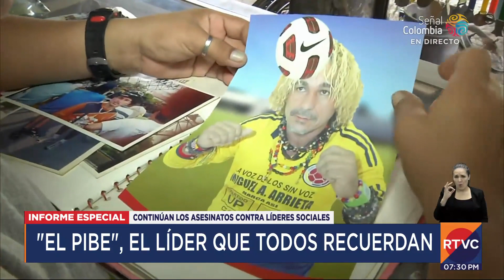Especiales RTVC Noticias: asesinato de líderes sociales en Colombia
Miguel Ángel Arrieta no pasaba inadvertido en un sector de Soledad al que respaldó en sus necesidades. Como tenía un taller de bicicletas, conocía el arte de reparar problemas. Así fue su trágica muerte.